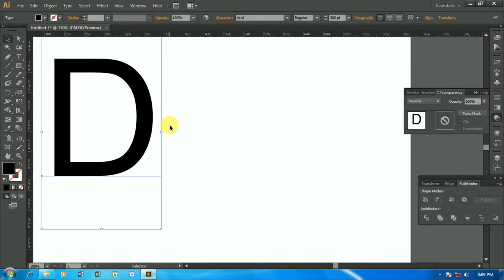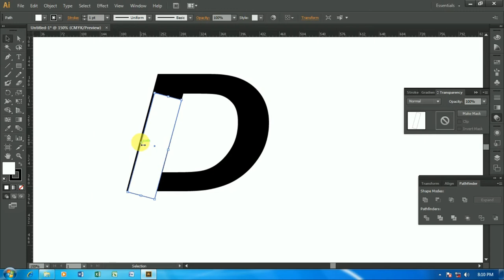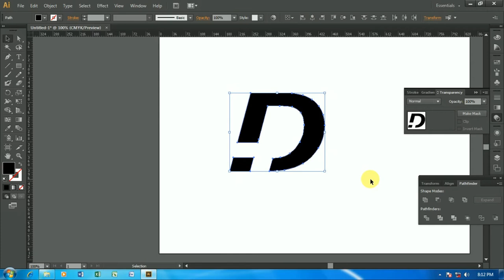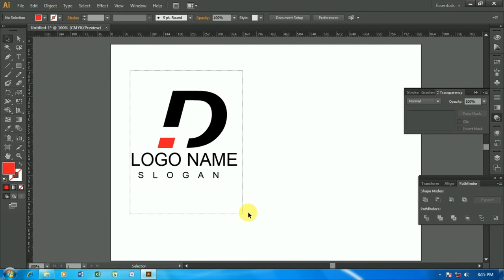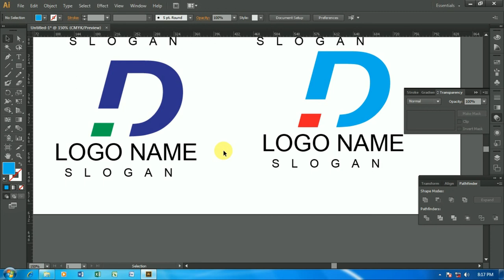How to create D letter Logo in Adobe Illustrator